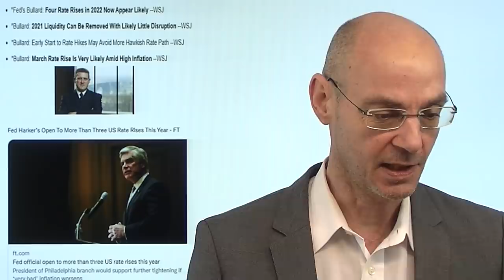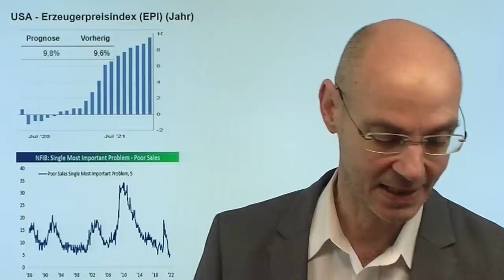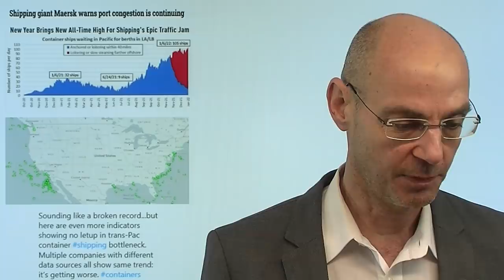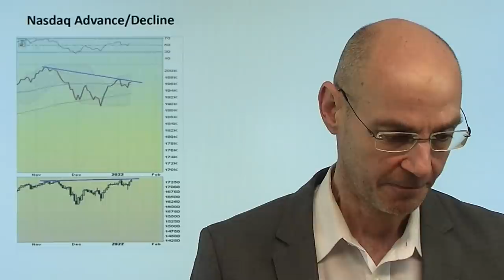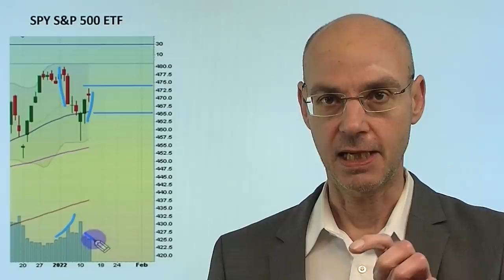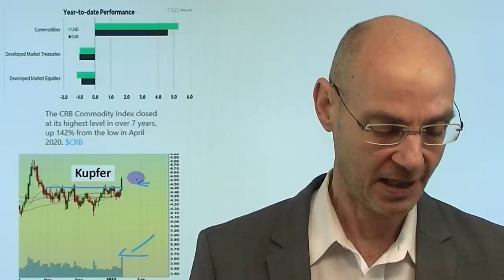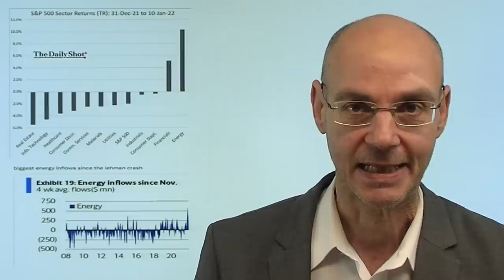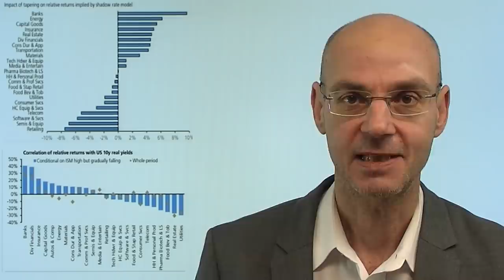Wenn die Fed auf die Bremse tritt - was kaufen, was verkaufen? Videoausblick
Hinweis aus Video: "Bitcoin: Warum Julian Hosp in Aktien umschichtet"

Aufgrund der hohen Inflation tritt die Fed nun absehbar stark auf die Bremse (Zinsanhebungen, Reduzierung Bilanzsumme) - das haben gestern und heute Nacht zahlreiche Fed-Mitglieder klar gemacht. Und das muß die Notenbank auch, denn die Inflation wird absehbar hoch bleiben - derzeit verschärfen sich wieder die Lieferengpässe, steigen Rohstofffpreise und Löhne (in den USA) stark an. Blickt man in die Börsengschichte in jene Phasen, in denen die Fed die Geldpolitik zügig gestrafft hat, dann sieht man, welche Sektoren der Aktienmärkte gut laufen dürften - und welche nicht (Spoiler: Tech-Aktien - was die gestrige outperformance von Tech verdächtig erscheinen läßt). Die Märkte geben ziemlich deutliche Hinweise, was kommen wird..